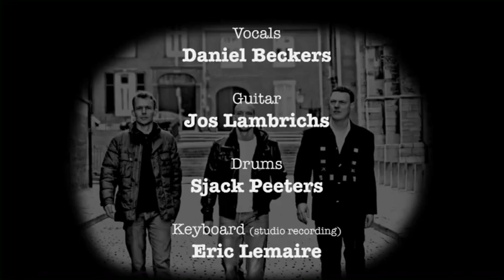Occupied Star by : Olin's Rose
Daniel Beckers, Sjack Peeters & Jos Lambrichs